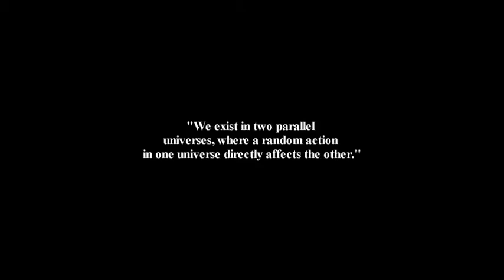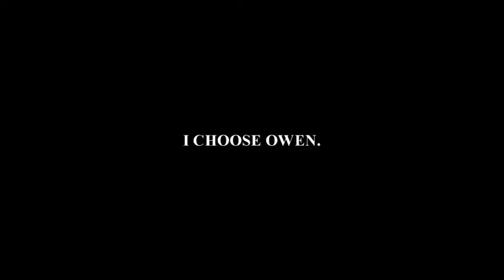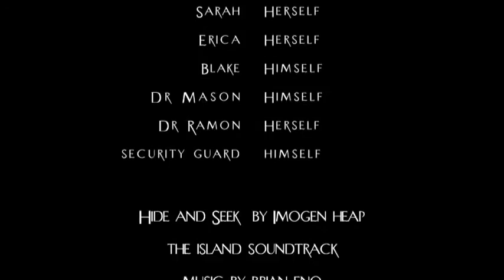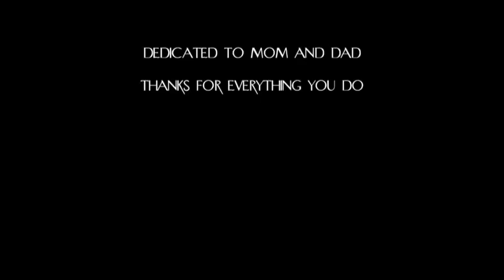Paraglider (2009) - RCT3 Movie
CD5Productions presents a film by J.R. Stevenson "Paraglider." Take a journey on a magical paraglider as a dying man travels across America on an unforgettable adventure.

This film was originally released in September of 2009.